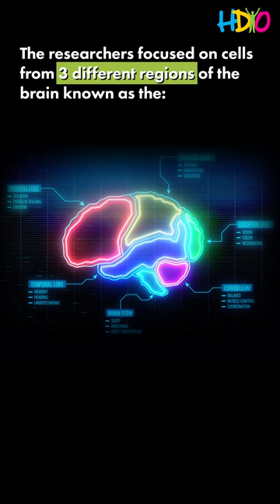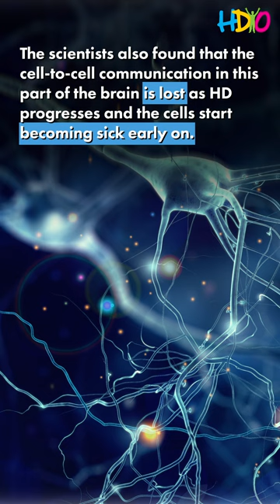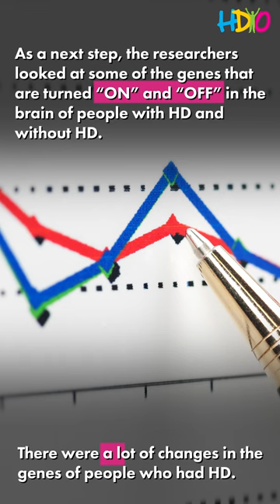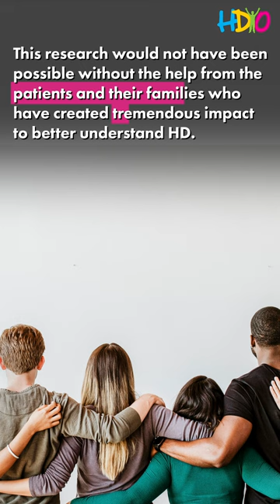HDYO Research Video Series: Understanding Expansions at the Single Cell Level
In this edition of the Research Video Series, we explore the HD Buzz article, Understanding Expansions at the Single Cell Level. Scientists have looked at CAG expansions in brains from people with HD to see which cells are affected.